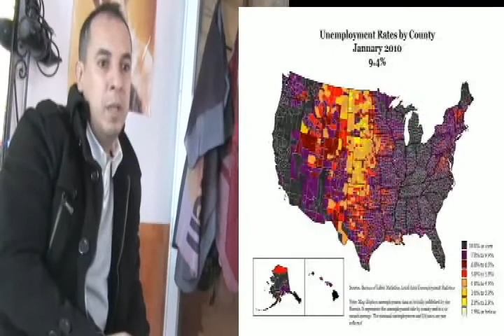Abe Tourad Brahim Achemlal Mary Fatima Souny Alami